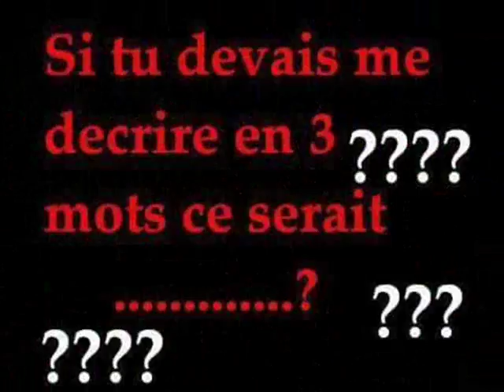mahaba moufou YAZALDE VAS WALAX